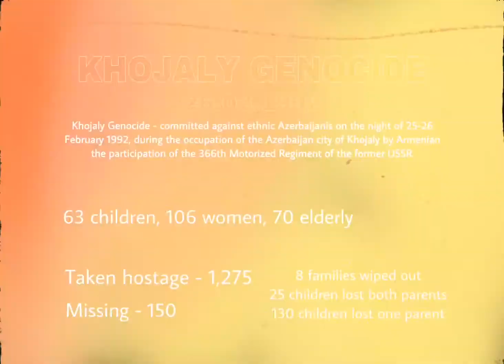"Xocalı faciəsi" 3D digital rəsm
Həmin gün qara buludlar çökdü  üzərinə. Ah - nalə bürüdü bütün məmləkətimizi. Uşaq, qoca, hamilə qadın demədən bir gecədə neçə canlar vəhşicəsinə qətlə yetirilərək əbədiyyətə məhkum olundu. Həmin gün "Xocalı qətliamı" baş vermişdi.
"Xocalı faciəsi" şəhidlərinin xatirəsini hörmətlə anırıq. Allah rəhmət eləsin!
Bu 3D digital sənət işimi isə onların xatirəsinə ilk işim olaraq hazırladım.

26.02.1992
Unutma!